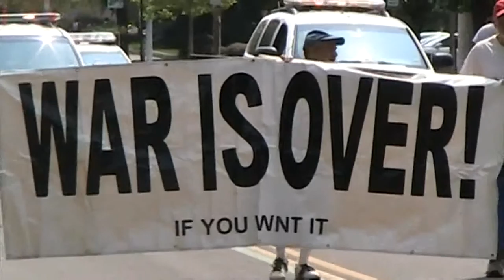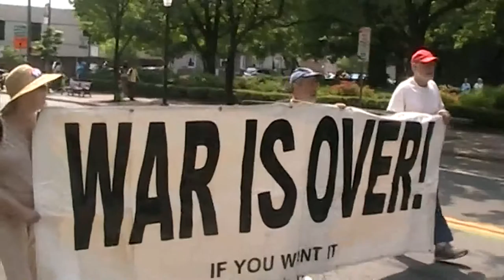Memorial Day 2012 Rochester NY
By the time pro-peace demonstrators were allowed to march the parade had been over for 20-30 minutes and most of the spectators had left. Was this just a bureaucratic snafu or a purposeful attempt to suppress a message?